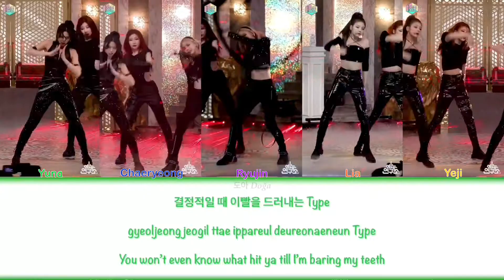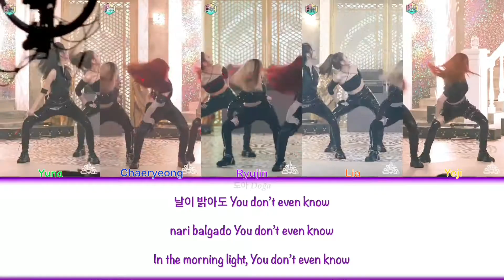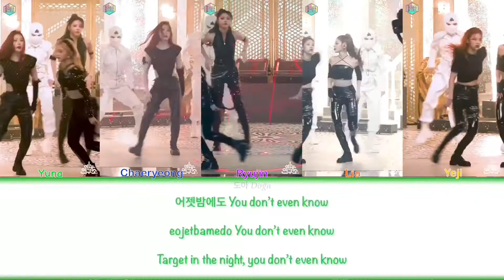Itzy (있지)-마.피.아. In The Morning (Mafia In The Morning) [Comeback Stage/Color Coded Lyrics] | 도아 DOĞA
~ All Rights Administered by JYP ENT.